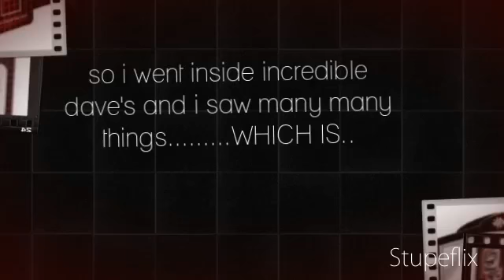incredible dave's- what i saw.....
im working on it